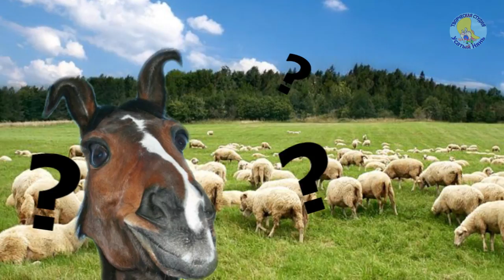О чём говорят лошади. Николай Боровков. Мульт стих Воспоминания. Деткам и малышам.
Творческая_Cтудия_Усатый_Нянь. О чём говорят лошади? Николай Боровков. Воспоминания. Мульт стих о том как две старые лошади пустились в воспоминания. Деткам и малышам. Это интересно. Какая у лошаде была молодость?
Н.Боровков. Стихи нашего детства. Замечательный и очень весёлый стих. Вот так воспоминания! Какая весёлая была молодость у лошадей молодость! Почему гнедая лошадь почти всё забыла? Пишите ответ в комментариях. Думаю эти стихи нравятся деткам и малышам, и по сей день. У меня на канале эти стихи можно смотреть, слушать, и читать.

Николай Боровков

ВОСПОМИНАНИЯ

Две старые лошади, сидя у речки,
Глядели, как мирно пасутся овечки,
И Серая лошадь сказала Гнедой:
«Я тоже когда-то была молодой.
Я сильной была, не боялась работы...»

А лошадь Гнедая сказала: «Да что ты?»
«Красивой и стройной была я тогда...»

А лошадь Гнедая сказала: «Ну да?»
«Что значит “ну да”? Ты забыла, подруга,
Как мчались мы вдоль бесконечного круга?
Бывает, как вспомню, как шею пригну...»
А лошадь Гнедая сказала: «Да ну?»

«Вот именно! - Серая ей отвечала. -
На скачках тогда я призы получала».
«А я получала?» - «И ты иногда».
И лошадь Гнедая сказала: «Ну да!
Я припоминаю: подпруги, уздечки,
Жокей, шенкеля. Но при чём тут овечки?»

Сергея Михалкова: Котята, А что у вас?
Самуила Маршака: Сказка о глупом мышонке, Сказка об умном мышонке.
Алены Милько: Крыши белые, Две чашки кофе.